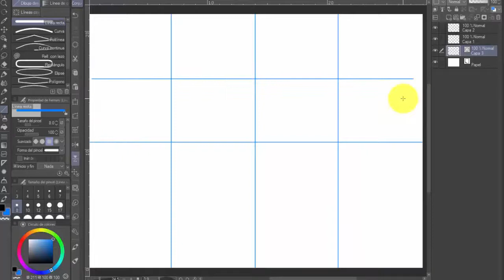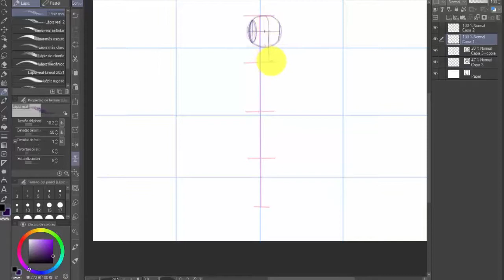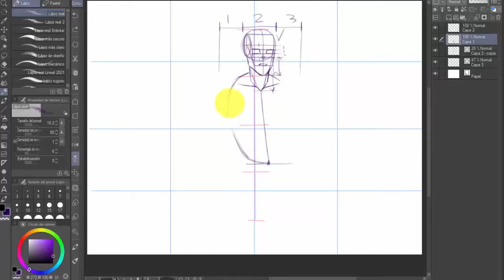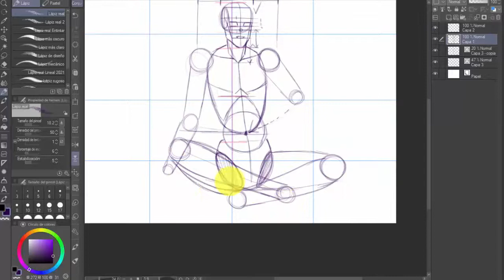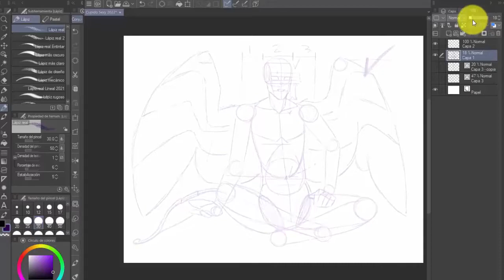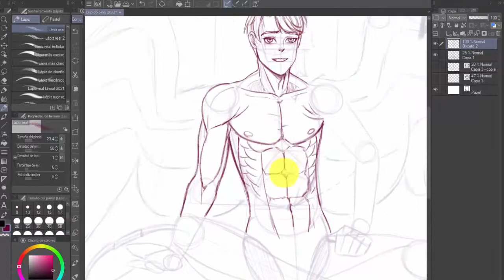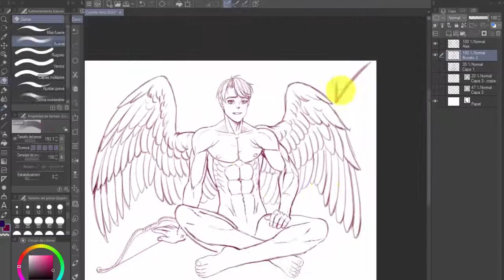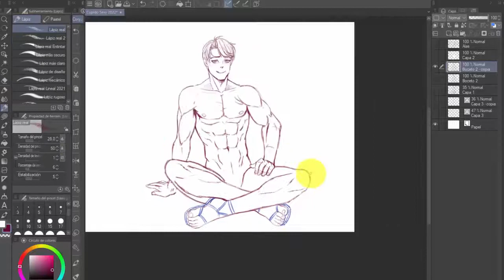Tutorial de dibujo Manga | Anime | Dibuja el Torso masculino muy fácil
¡Hola Nuevamente!
En el video de esta semana les traigo un tutorial muy práctico que le cambiará la manera de dibujar a mas de uno de ahora en adelante.
En esta ocasión veremos cómo dibujar un torso masculino de forma sumamente sencilla y sin complicaciones, siguiendo un método que te ayudará a comprender que dibujar cualquier figura humana es muy simple.
Si te gusta este video, apóyame  dándole un poderoso like para que poco a poco cada vez mas personas vayan conociendo este canal.

Yo soy Luis Arturo Ortega y espero que este video te sea de mucha utilidad.